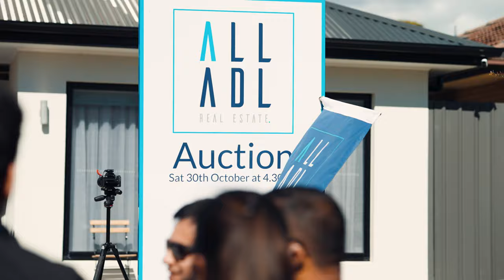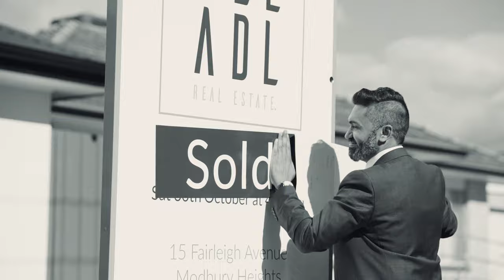Auction - 15 Fairleigh Ave Modbury North